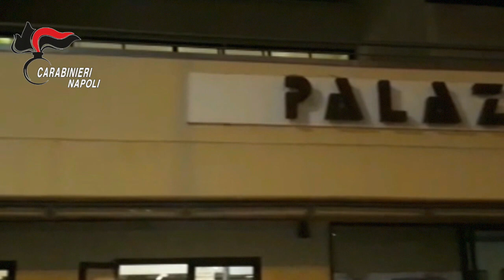Si fingono carabinieri per rapinare abitazioni e negozi: arrestati da quelli "veri"